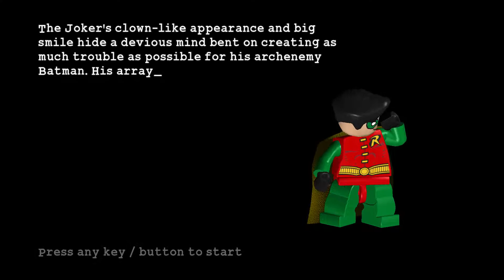Lego Batman - To The Top Of The Tower (Free Play)